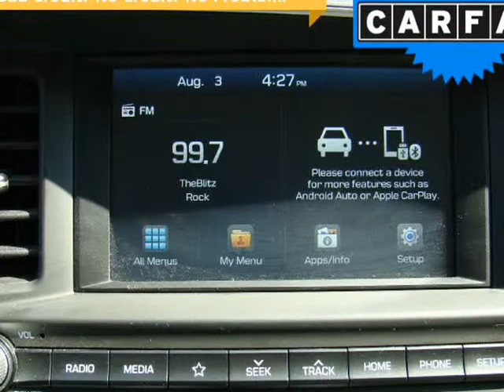2019 Hyundai Elantra SEL 2.0L Auto (Columbus, Ohio)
4880 Sinclair RD
Columbus